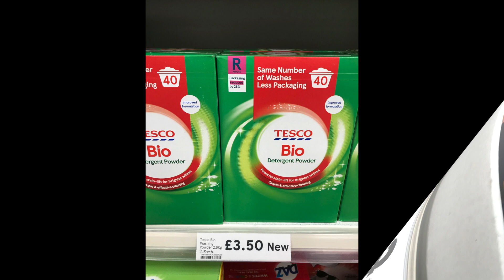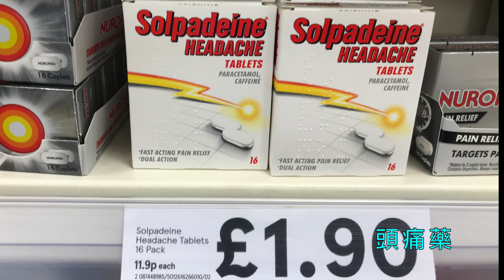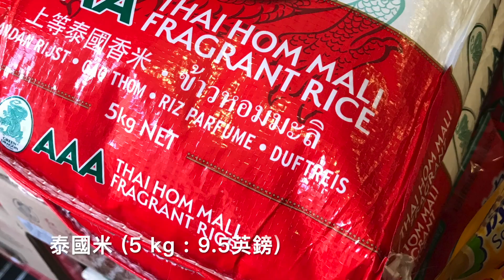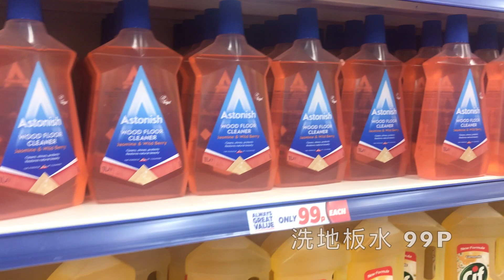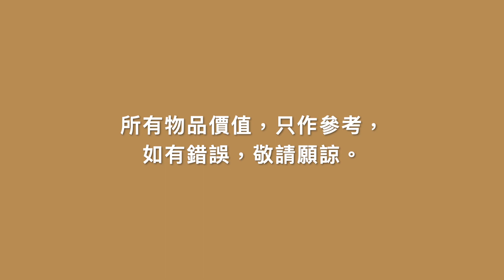[英國出走記] (第6回) 生活篇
向觀眾介紹 - 英國一般生活物品價格